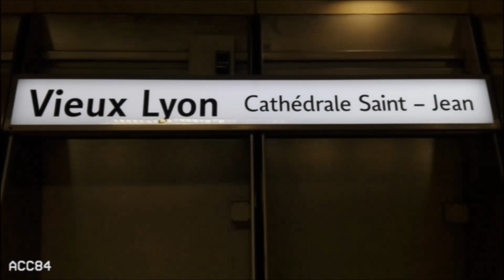Vieux Lyon - Cathédrale Saint-Jean | Ligne D : Métro de Lyon ( MPL 85 )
Station de Vieux Lyon - Cathédrale Saint-Jean de la ligne D du métro de Lyon. Trains MPL 85.

- Station ouverte en septembre 1991.
- Correspondance avec le Funiculaire de Saint-Just.
- Correspondance avec le Funiculaire de Fourvière.
- La station est située entre les stations de Gorge de Loup et Bellecour, appartient à le 5e arrondissement.

Music

ACC84 (2020)